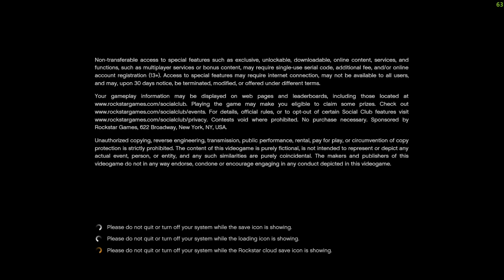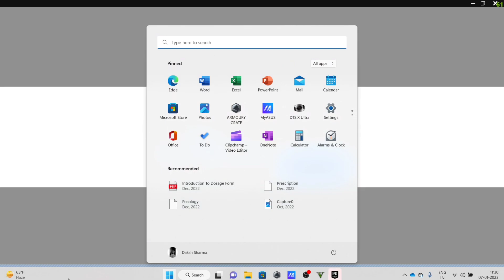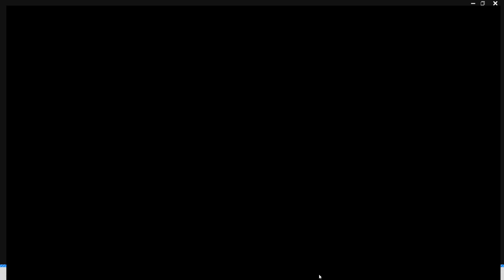Gaming Test With FPS Meter🔥||Asus TUF A15😱||GTA 5, Minecraft And Valorant||By-Daksh Playz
Hey Guys❤️
It's Me DaKsH☺️
In This Video I'll Be Doing The GamingTest Of My New GamingLaptop AsusTUFA15 So I Hope You Guys Will Enjoy The Video ❤️
🔸 My Gears:-
Asus TUF A15
🔸Laptop Specifications:-
Processor-AMD Ryzen 5 4600H
Ram-8Gb
Display-144Hz
🔸Video Related Information:-
Screen Recorder-Inbuilt
Editing-Power Director Premium
Thumbnail-Pixel Lab